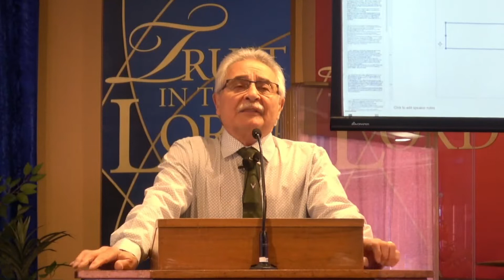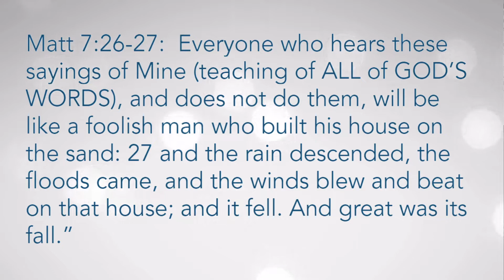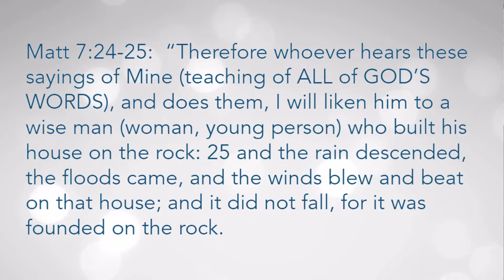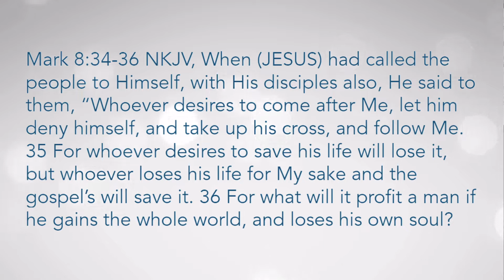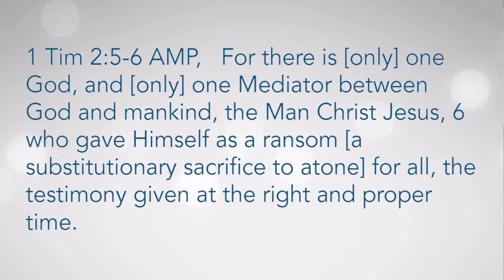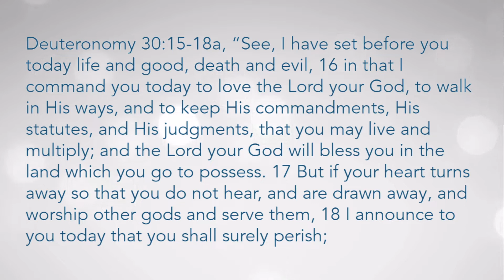Layla's Quinceanera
Recorded on Sunday, March 18th, 2021.